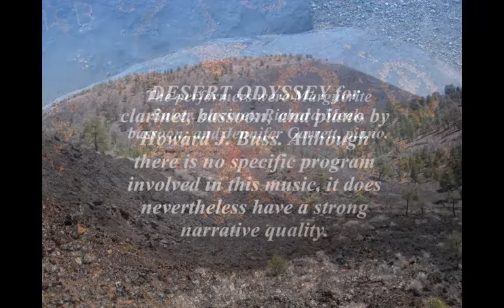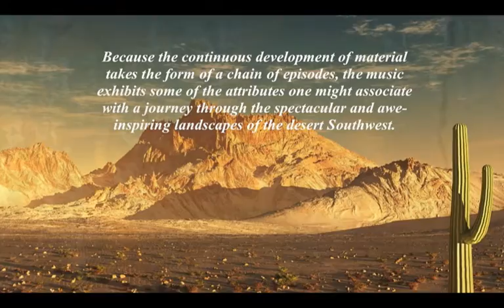DESERT ODYSSEY for clarinet, bassoon & piano by Howard J. Buss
DESERT ODYSSEY for clarinet, bassoon & piano by Howard J. Buss. Although there is no specific program involved in this music, it does nevertheless have a strong narrative quality. Because the continuous development of material takes the form of a chain of episodes, the music exhibits some of the attributes one might associate with a journey through the spectacular and awe-inspiring landscapes of the desert Southwest. Beautiful, lyrical sections contrast with intense and dramatic passages in this colorful work. Desert Odyssey was commissioned by The International Clarinet Association and was premiered at the organization’s ClarinetFest 1997 hosted by Texas Tech University. The performers were Marguerite Baker (Levin), clarinet; Richard Meek, bassoon; and Jennifer Garrett, piano.